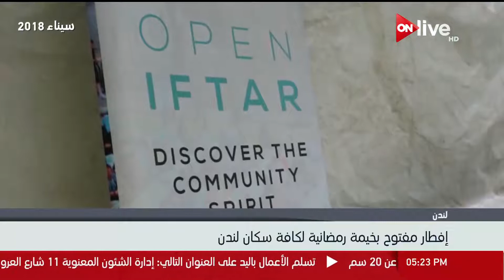نشرة أخبار الخامسة مساءً .. السبت 9 يونيو 2018